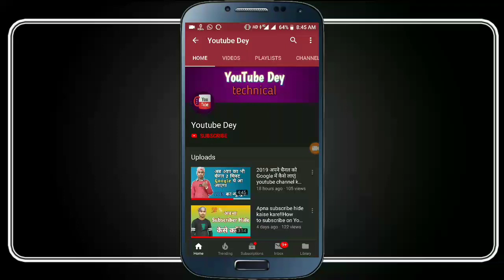Subscriber क्यों नहीं बढ़ रहा है। Subscriber कैसे बढ़ाए।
:- 3D Font kaise banate hai Mobile se.

:- Font kaise Download Karte hai Video

:- Kindmaster Download kareiye No watermark ka

:- HD Poster  kaise banate hai Mobile se